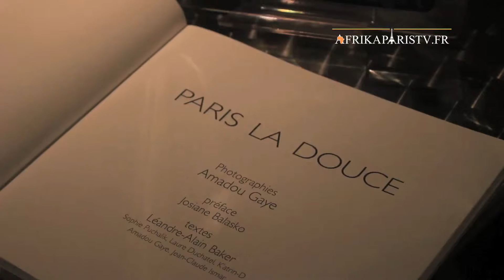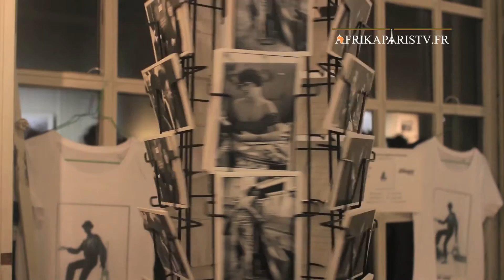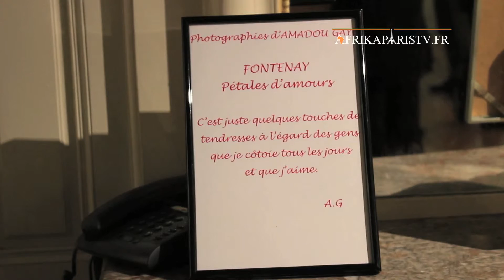Amadou Gaye: Photographe et poète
Ces clichés en noir et blanc ravissent les parisiens depuis des lustres. Il est l'un des rares photographes qui peut arracher des sourires aux banlieusards...un Monument, Amadou!